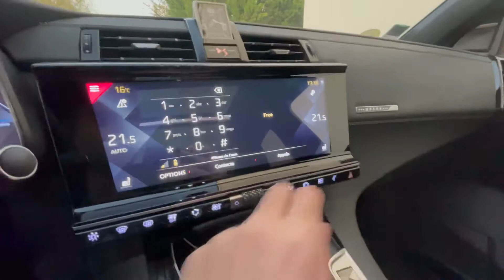Relaxing Car tour Ds7 Crossback Grand Chic!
A very soothing tour of my car with relaxing music. Enjoy!

vmnet Sirena: 🇬🇧🇺🇸🇫🇷 Song covers, Reactions, Car&House Tours, vlogs, ASMR, HighTech, Health,  Beauty tricks, Humor, etc!
Quick Bio & Motto: Life is an arrow shot into time.
Bilingual French Singer, Songwriter, Writer, Poet, Translator, English Teacher.
I wish to entertain you, share some tricks and moments with you to instill some magic into your life and help make it easier!🦂😊❤️🌊

vmnet Sirena: 🇫🇷🇬🇧🇺🇸 Chansons, covers, Réactions, Visites de voitures et maisons, vlogs, ASMR, astuces high tech, santé, beauté, humour etc !
Bio rapide et adage : La vie est une flèche projetée dans le temps.
Chanteuse, Parolière, Écrivain, Poétesse publiée, Traductrice, Prof d'anglais. Bilingue anglais.
Je souhaite vous divertir, partager des astuces et moments avec vous, qu'il s'agisse de vous 'enchanter' la vie ou de vous la faciliter !
@SACEM MXurQ